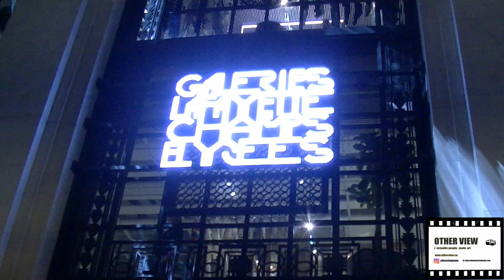Léa Julian inauguration Galerie Lafayette Champs Elysée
top model Léa Julian inauguration galaerie lafayette champs Elysée
insta otherviewnews